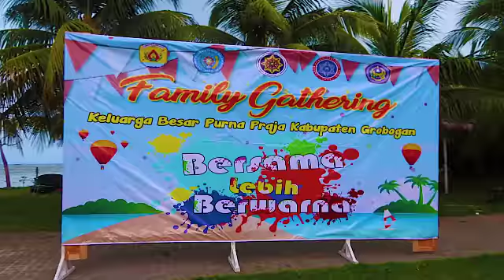Treasure Family Gathering Purna Praja IPDN di Jepara